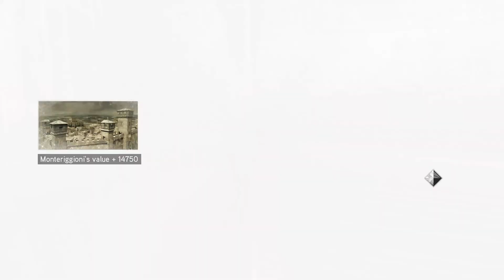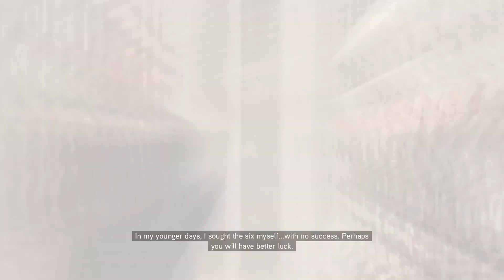Ezio Collection: Assassin's Creed II Exploring Monteriggioni